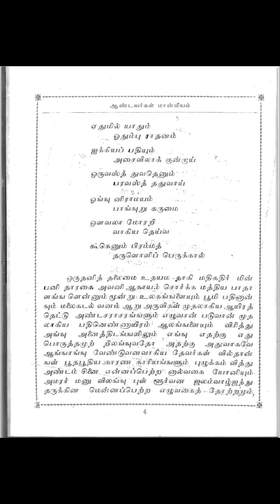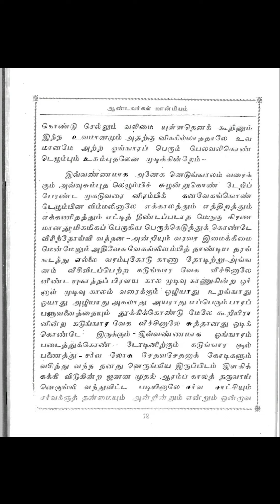ஆதியோதயத் தலைப் பருவம் - ஆதிமான்மியம்